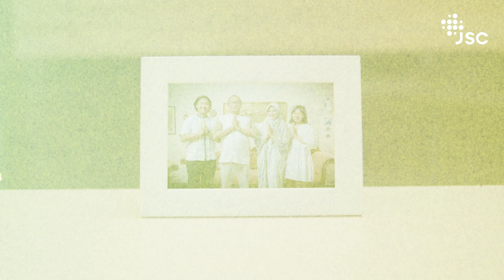RINDU HARI RAYA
Sejauh apa pun kaki melangkah meninggalkan kampung halaman, tetap tempat kembali yang terindah dan dirindukan adalah keluarga.

Tiada harapan dan keinginan kecuali bisa kembali berkumpul dengan keluarga. Pandemi berhasil menciptakan jarak di hari yang suci. Namun, tak menghalangi kita untuk bersilaturahmi.

Selamat menyambut Hari Raya Idulfitri 1442 H.

Meski tak dapat kembali ke kampung halaman, tetaplah terhubung dengan keluarga, ya.